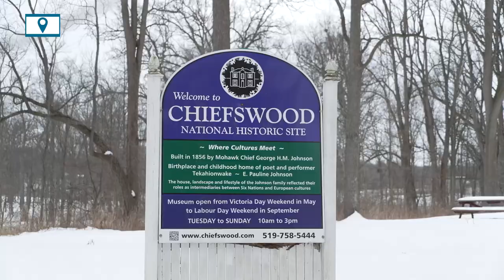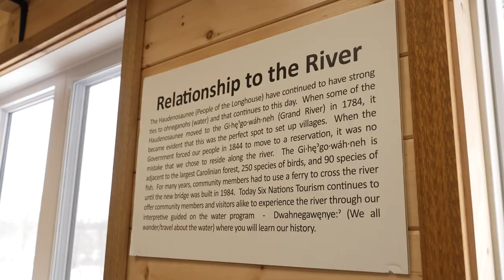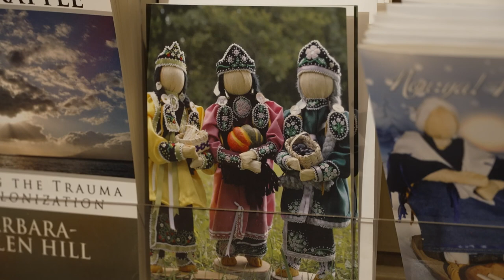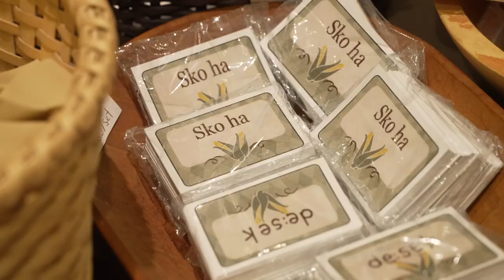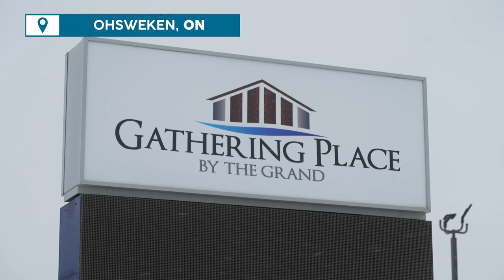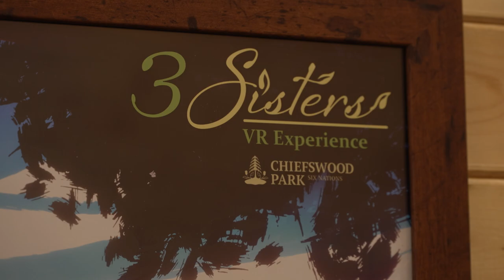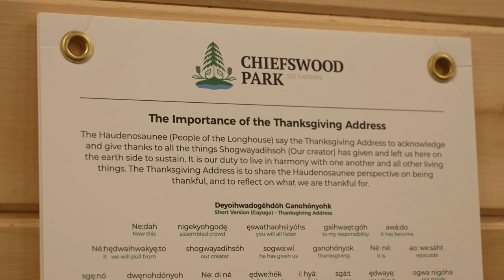Canadian Indigenous Culture, Art + Food - Six Nations Tourism | Living Local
We spent a day experiencing and learning about the culture, art, and food of the Six Nations of the Grand River. From making cornhusk dolls, to eating moose steaks, it was an amazing day!